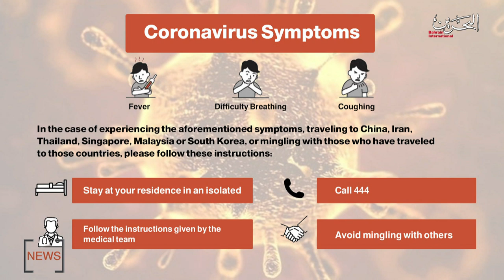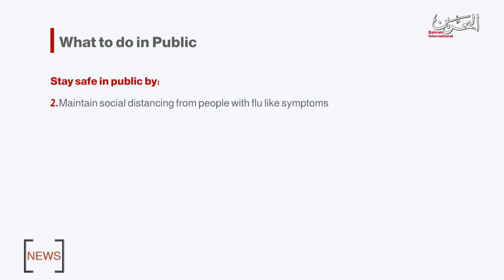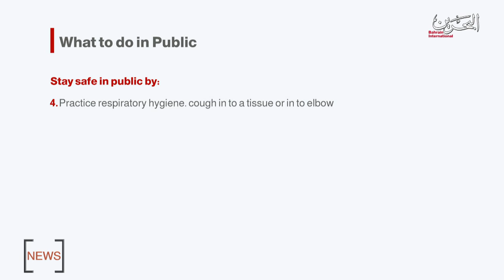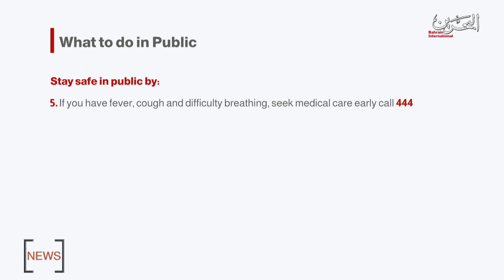BAHRAIN NEWS CENTER : ENGLISH NEWS 28-02-2020